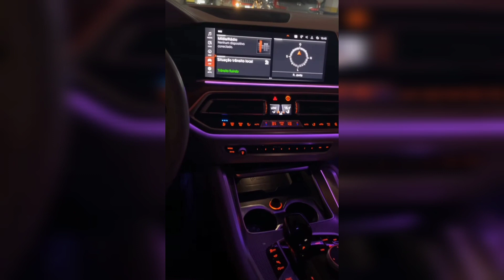BRISOLA LANÇOU, BMW X6 +1MILHÃO, ELA ATÉ FALA😱